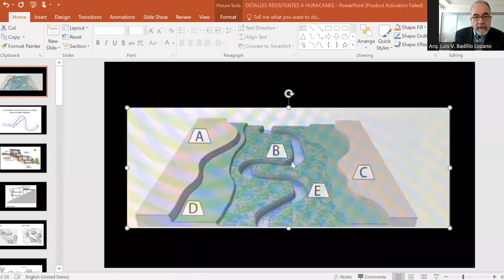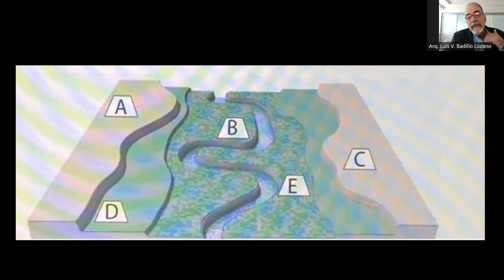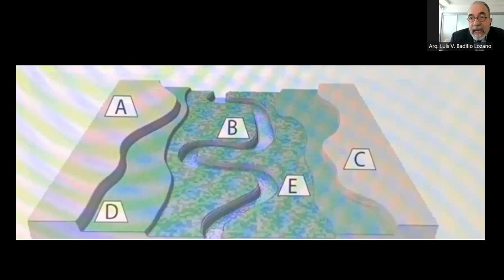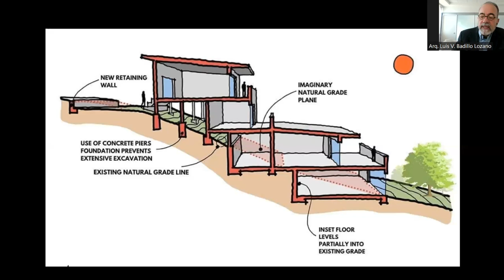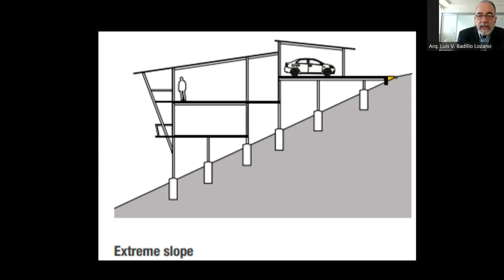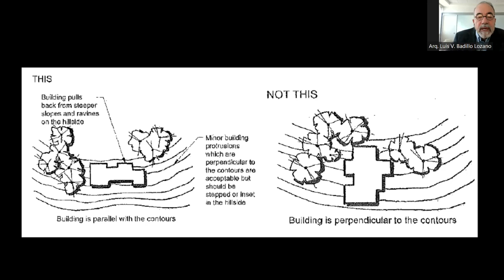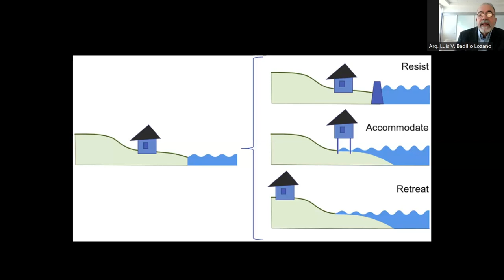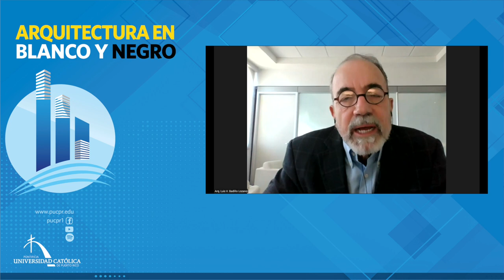Arquitectura en Blanco y Negro - Reconstruyendo después de Fiona #1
En este primer programa de la serie  se evalúan los daños típicos a residencias tras el embate del huracán Fiona y se comparten consejos y conocimientos que puedan reducir pérdidas por razón de su ubicación

Se analizan residencias ubicadas:

a la orilla de ríos o quebradas
en las montañas- laderas
frente al mar